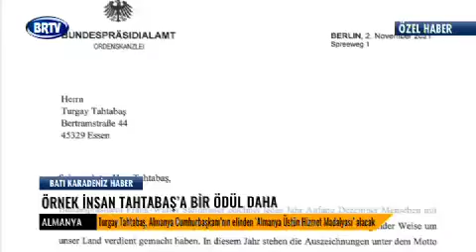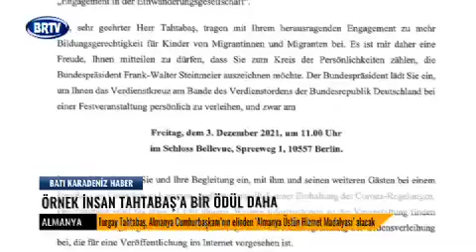ÖRNEK İNSAN TAHTABAŞ’A BİR ÖDÜL DAHA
SEVGİLİ İZLEYİCİLERİMİZ, EKRANLARINIZA ŞİMDİ ALMANYA’DAN BİR BAŞARI ÖYKÜSÜ HABERİ GETİRİYORUZ. DAHA ÖNCE, NRW EYALETİ BAŞBAKANI TARAFINDAN LİYAKAT NİŞANI İLE ONURLANDIRILAN, ZONGULDAK GÖKÇEBEY’Lİ HEMŞEHRİMİZ TURGAY TAHTABAŞ, 3 ARALIK TARİHİNDE BU KEZ DE ALMANYA CUMHURBAŞKANI TARAFINDAN “ALMANYA ÜSTÜN HİZMET MADALYASI” TAKDİM EDİLECEK. BRTV ALMANYA TEMSİLCİMİZ ALİ İNAN’NIN ÖZEL HABERİNİ EKRANLARINIZA GETİRİYORUZ